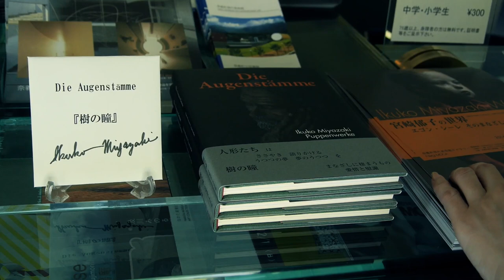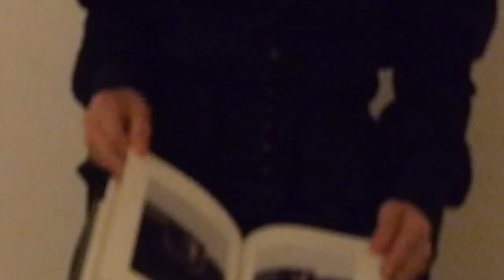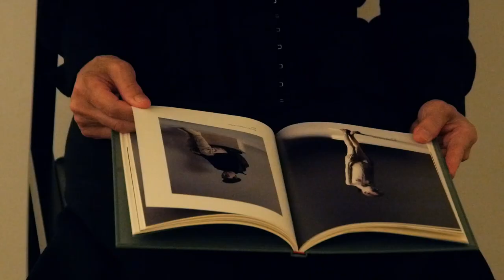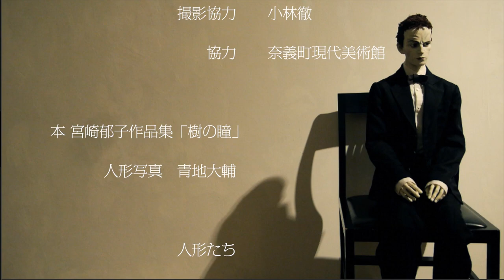樹の瞳〜すべては生きながら〜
樹の瞳
監督、脚本：大西千夏
撮影、編集：中田徹